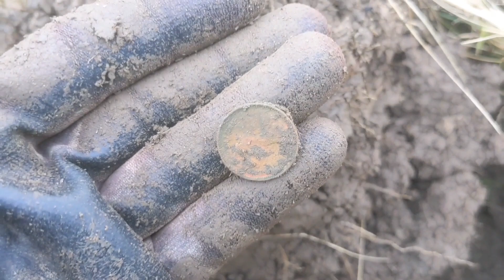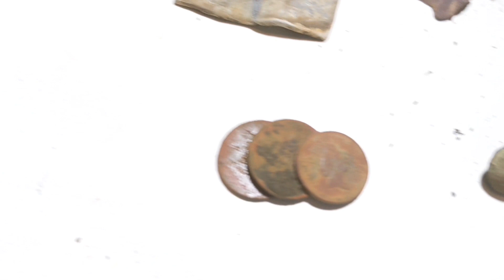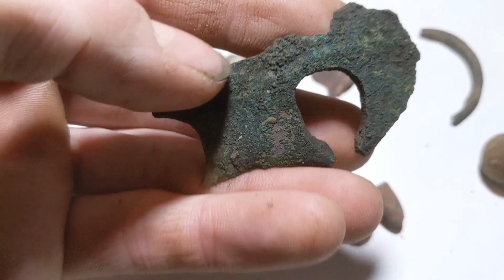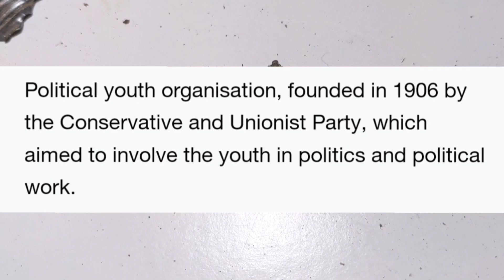xterrapro adventures. badge's shrapland shine and I get my legs out!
join me for this adventure as I continue the stripping out of shrapland no hand grenade this time but some other interesting things also I get parts of my video hacked by @manoftheforest 🤨 hope you enjoy 💚💚